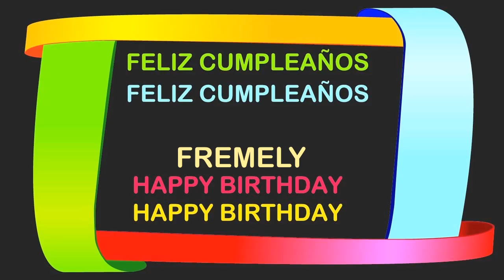Fremely Birthday Postcards & Postales - Happy Birthday